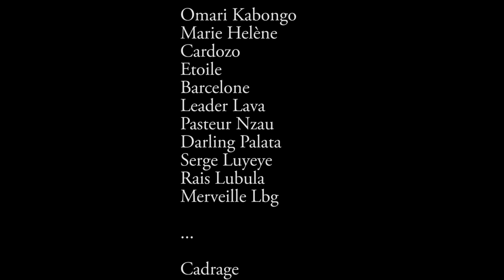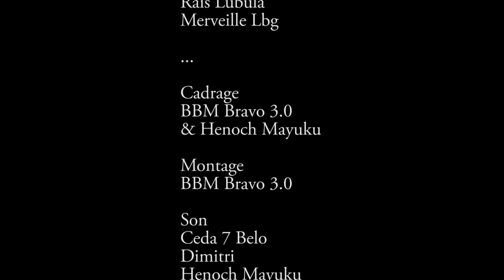FAMILLE YA LOKOSO 9 I FILM CONGOLAIS I NOUVEAUTÉ 2022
AVEC: LAVA, OMARIE, MARIE HELENE, DARLING, PASTEUR NZAU, CARDOZO, SERGE, BARCELONE, MAMA ETOILE, ET LES AUTRES.